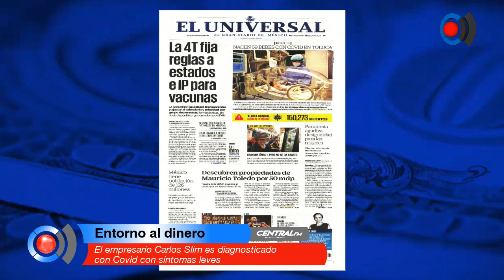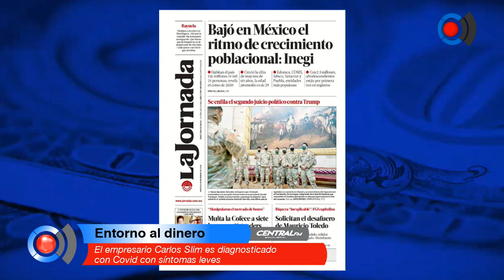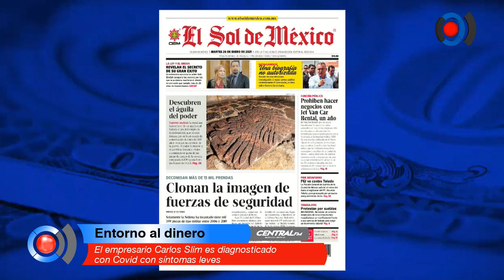El empresario Carlos Slim es diagnosticado con Covid con síntomas leves